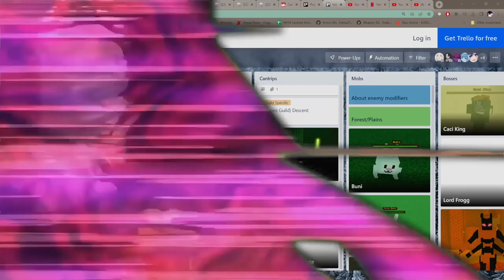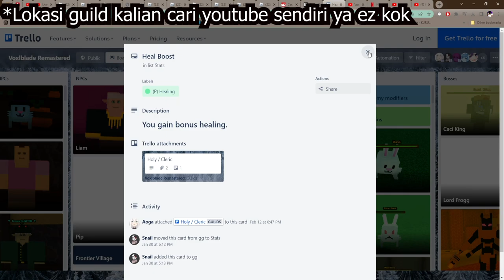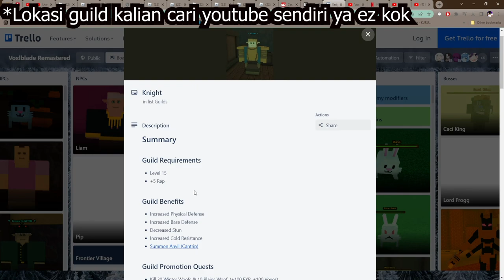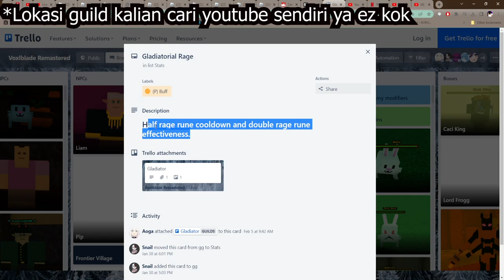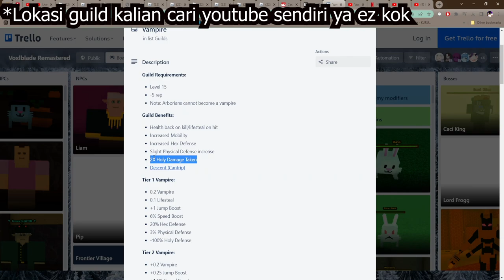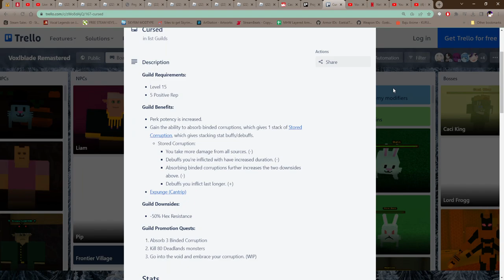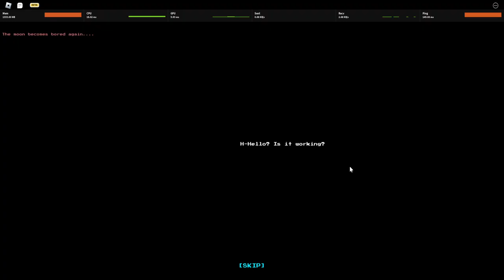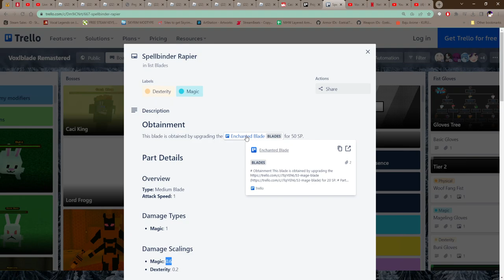VoxlBlade Starter Guide (GUILDS + WEAPON) - Voxlblade Roblox Indonesia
Jadi di video kali ini gw akan kasih starter guide ke kalian tentang game voxlblade dan di part ini gw akan jelasin tentang guilds dan weapon!

Mau membantu channel ini??

Ciaooo!!